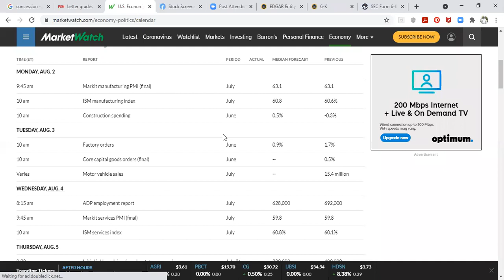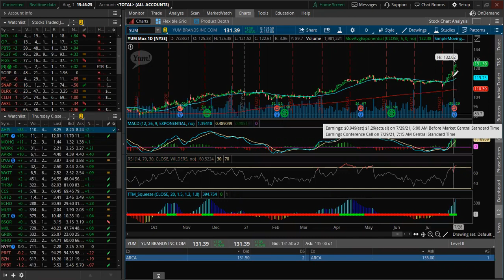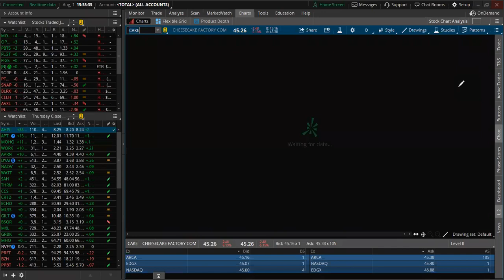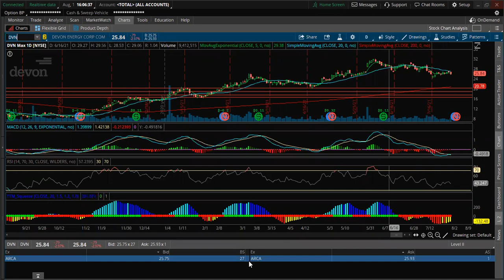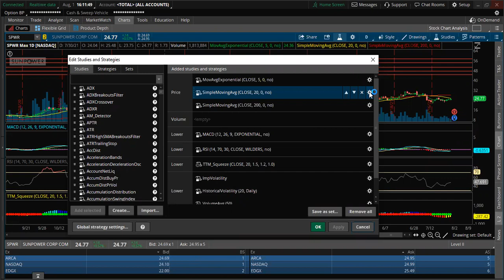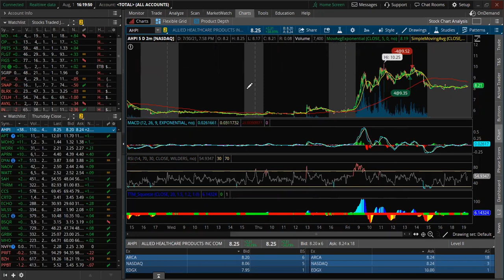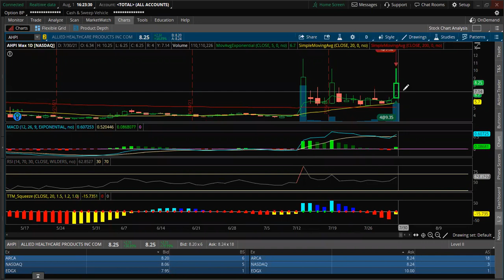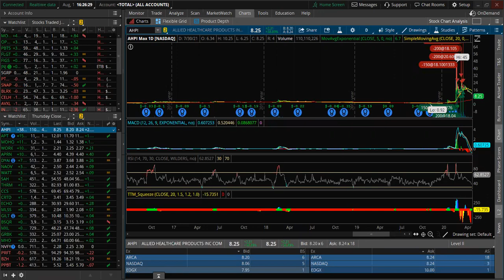Stock Talk Sundays Trading Week August 2 2021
This week I shared more about how to use earnings to influence your stock choice.  Ride the wave, not against it.

0:00 Researching: economic calendar auto sales news effect on $F and $GM
8:10 Restaurant industry: $QSR
11:50 $YUM $CAKE $SBUX $SHAK
25:10 Earnings Calendar: Looking for industry sympathy during the week
29:30 Oil: $DVN $SPWR
45:15 Traded $AHPI

STOCKS
Chart Technical Study Color Key for each time frame:
5 EMA - Green
20 SMA - Yellow
200 SMA - Red
MACD, RSI, TTM Squeeze, Volatility observed below the chart

SQUATS
Community Yoga Flow
Total Body Exercises
Core Strengthen Exercises
Flexibility & Stability